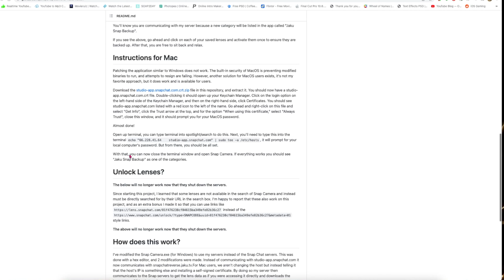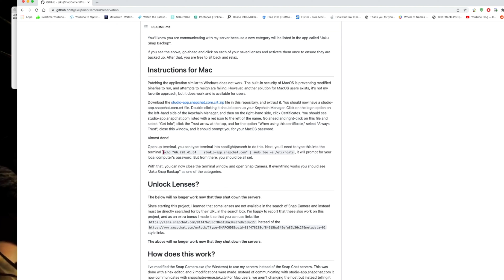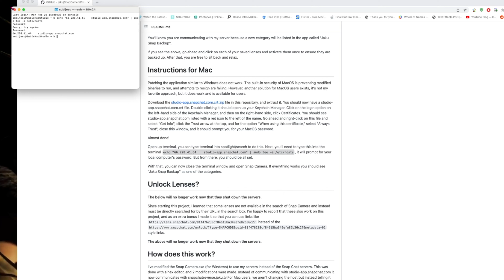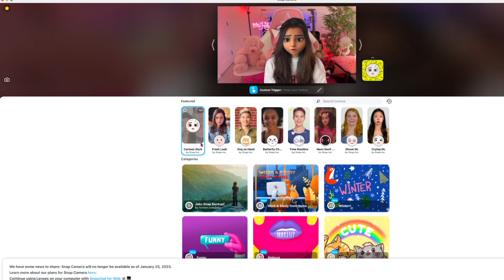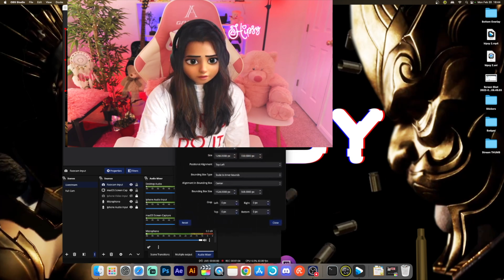Snap Camera in OBS Live Streams 2023 - FREE Facecam Fun Filters! 😂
Welcome to The Hipsy!

Patch File: studio-app.snapchat.com.crt.zip

Copy and Paste in Terminal: echo "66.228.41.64 studio-app.snapchat.com" | sudo tee -a /etc/hosts

0:00 Intro
1:28 Introduction
3:08 Installing Snap Camera
3:36 Download Patch File
4:33 Run Terminal
6:44 Add in OBS

Title: Snap Camera in OBS Live Streams - FREE  Facecam Fun Filters! 😂

⤐⤐⤐ GOOD VIBES ⤐⤐⤐